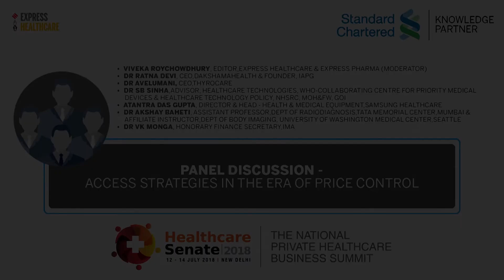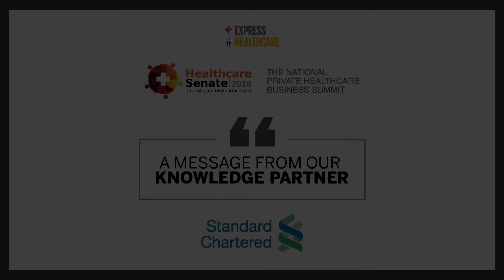Healthcare Senate 2018 | Day1 Session Highlights: PD - Access strategies in the era of price control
We thank our Knowledge Partner Standard Chartered Bank for supporting this event.